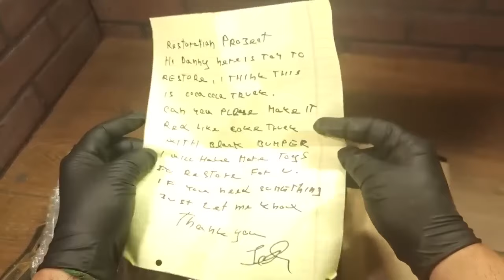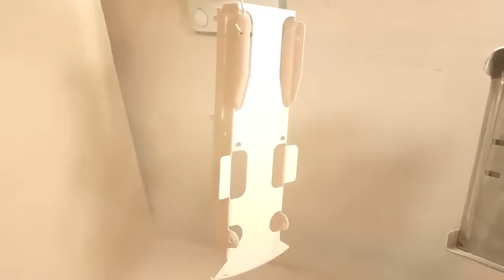Restore An Old Coca Cola Truck From 1950!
In this video i am restoring 1950 Buddy L Coca cola truck .i do custom red color restoration. enjoy this video